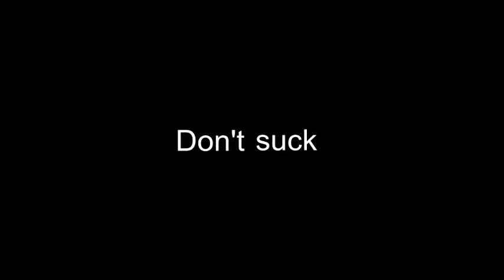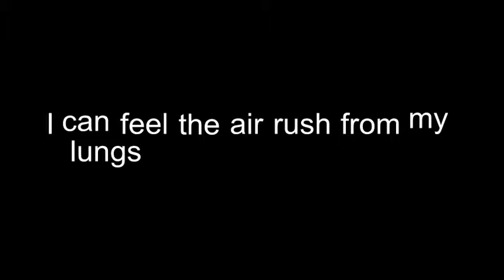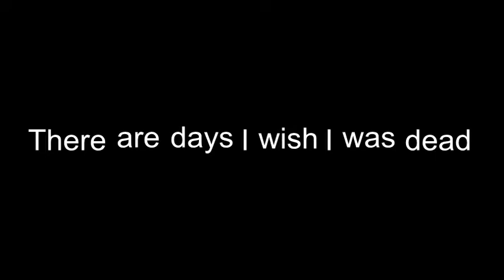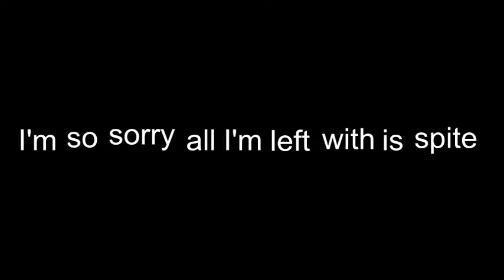Eagles on Fire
For more info on The Studs, check out